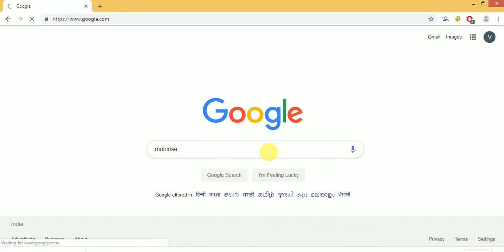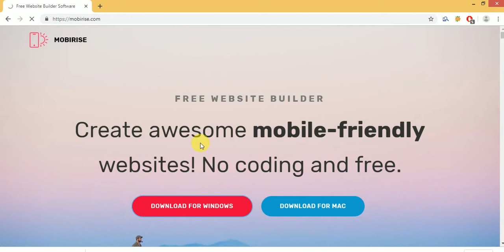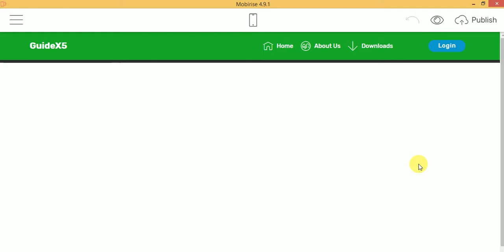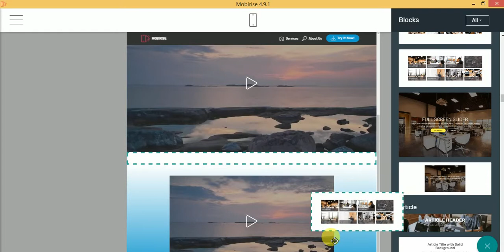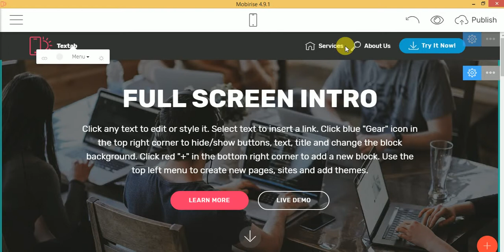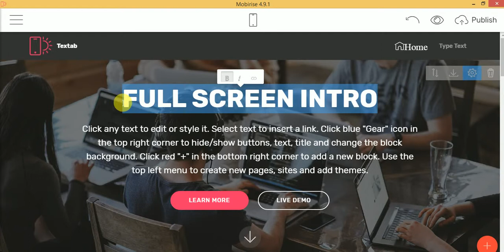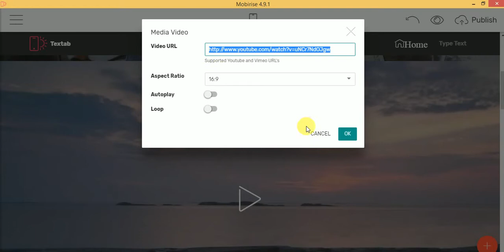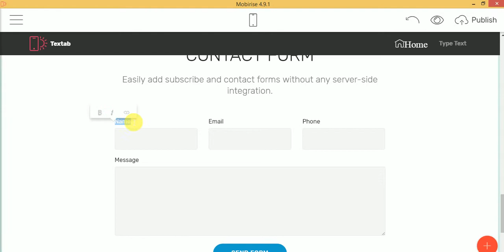How to use Mobirise to Create Simple Bootstrap Website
Hello Friends!!!
In this Video you will learn about- How to use Mobirise to Create Simple Bootstrap Website.